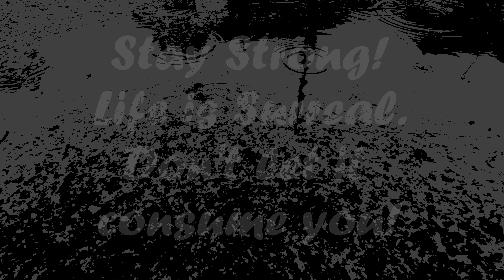Stay Strong! Life is Surreal. Don't Let it Consume You!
A moment from Sion Sono's film Tag. Made in 2015 and one of many films the director made that year, Tag puts it's main character, Mitsuko (Reina Trendl), into a world where ridiculously horrible things happen all around her. A malevolent wind bisects her classmates in a bus only to find that perhaps that was not her life and another set of classmates are her real friends, but then their teachers exact some psychotic level of punishment on everyone and Mitsuko is left in a state of terror running constantly for her life, losing everyone she loves.

It's a film of ideas. Any ten critics might come up with ten different ideas of what Sono is saying. But, for me, the most important revelation comes from one of Mitsuko's friends, Sur (Ami Tomite), who tells her that the stories she is relating are quite possible and that life is surreal. The only way to fight the horrors of the world which seem to be imposed by a predetermined fate is to break fate by doing that which is unexpected. Not to be part of the programming. To break programming by doing something genuinely spontaneous. But fundamentally, never to be ground down by life.